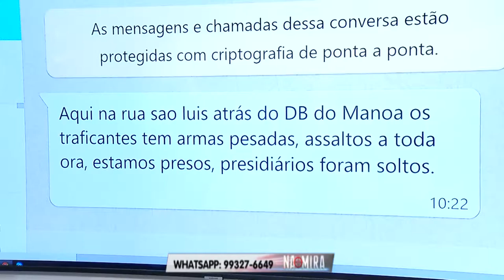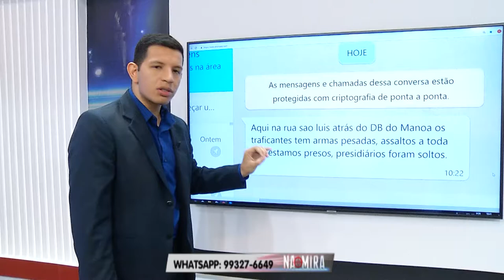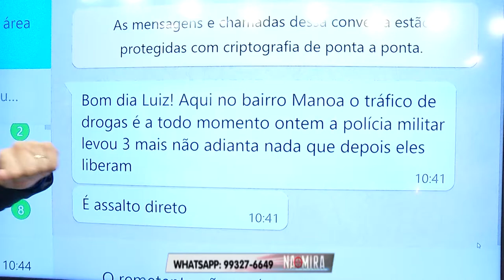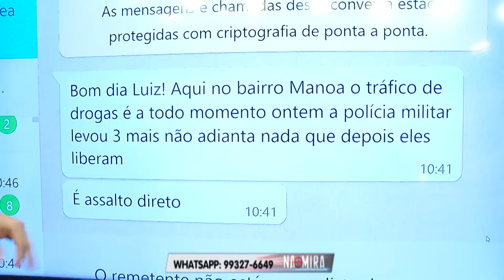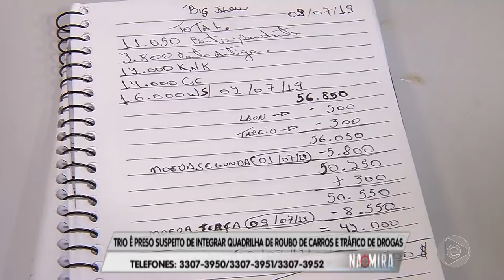Na Mira Em Tempo 12 07 2019 2º Bloco